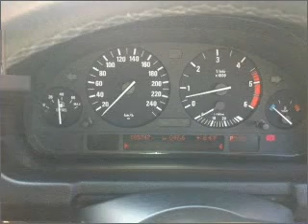2003 BMW X5 d - Burwood VIC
2003 BMW X5 d 3 litre Sports Automatic Wagon SILVER Exterior.